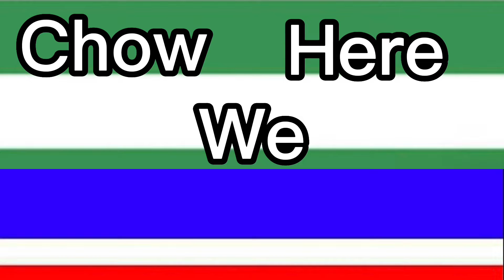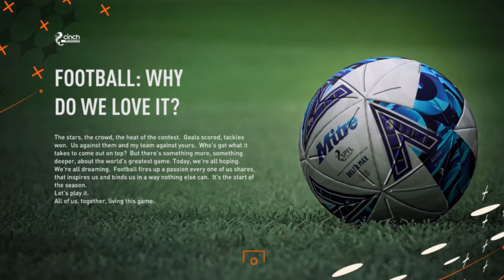Showing Levels | FIFA 23 Player Career | Episode 1